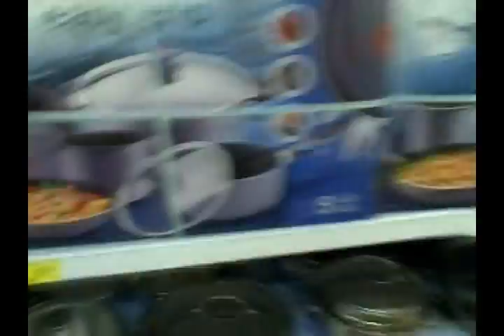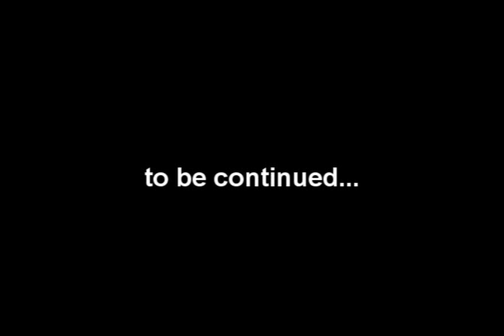R Dub! in Brasil - Day 3: Cooking a Real Meal (part 1)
Alright, so enough is enough...I have GOT to learn to cook.  First, I'll need some pots and pans!